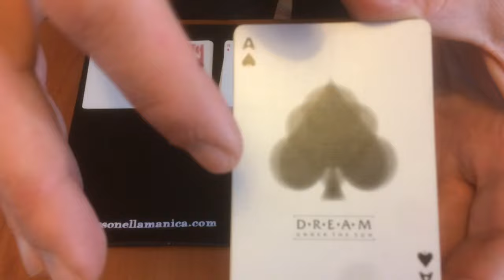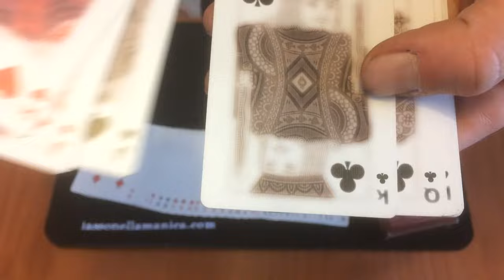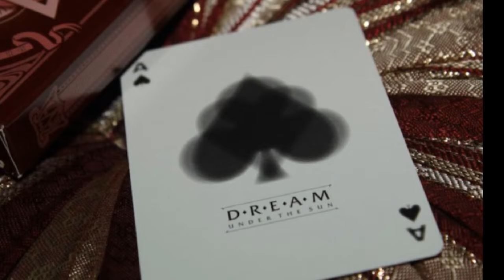Recensione mazzi di carte - DREAM UNDER THE SUN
vi offre un nuovo mazzo di carte per prestigiatori, mostrato carta per carta in questo video.